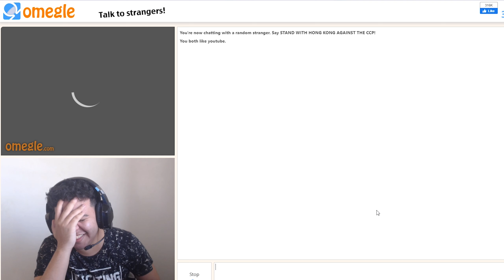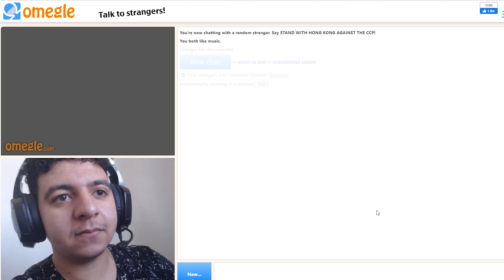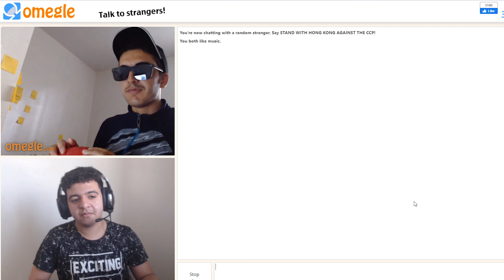Omegle Morocco #2 😜🔥 بنادم طايب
➤ Khli M3ak Like 👍 maghadi tkhsser walo